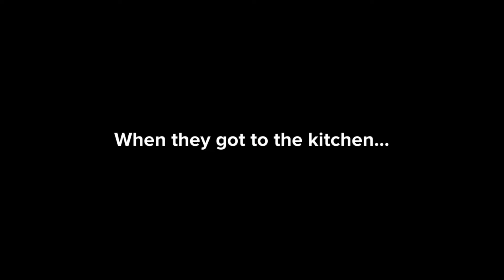Gene Gets Grounded On Lunar New Year